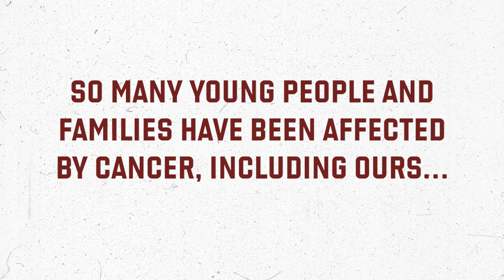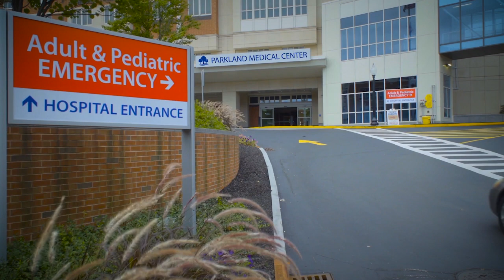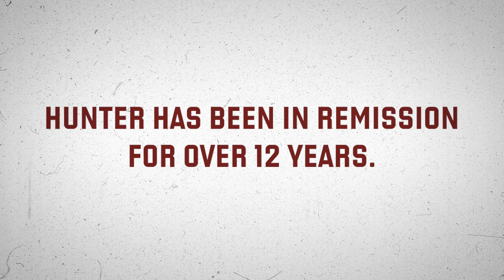Colgate Men's Lacrosse Accepts the LaCROSSe Out Cancer Challenge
Colgate Men's Lacrosse Accepts the LaCROSSe Out Cancer Challenge, to support!